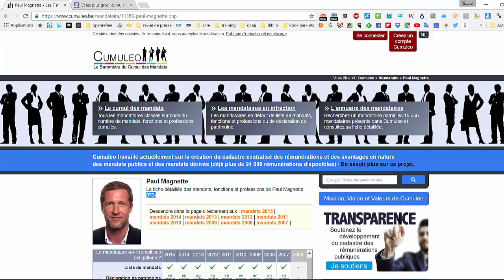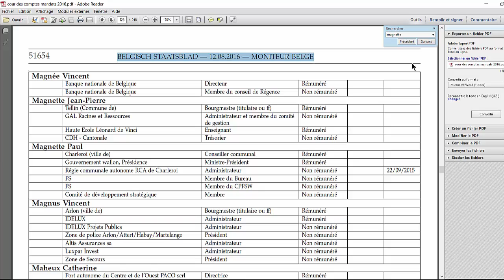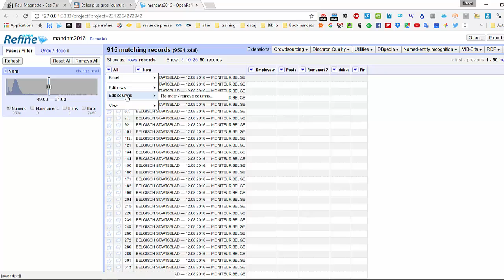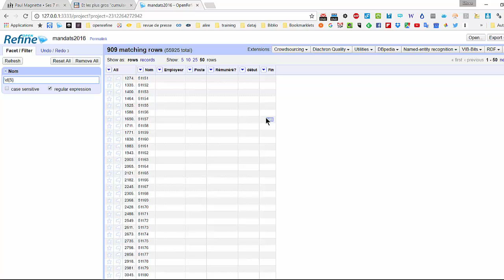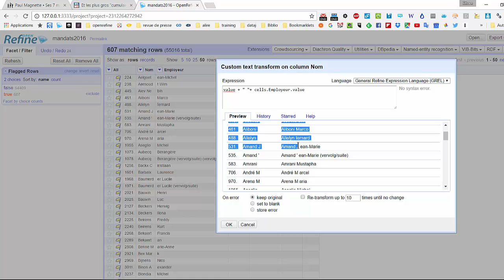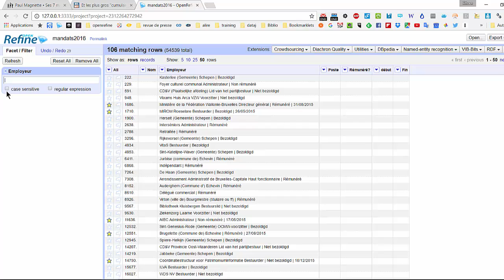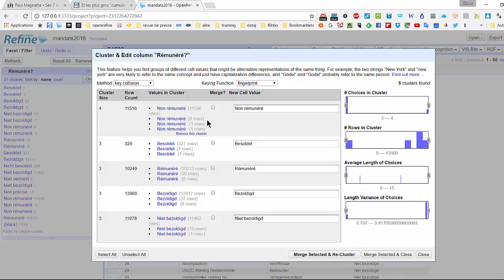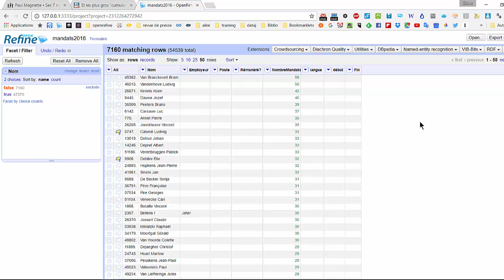Atelier Open Refine Data-Crypto Party (1/2) : les déclarations de mandats de la Cour des Comptes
Résumé (accéléré) du premier atelier Open Refine. En réalité, nous ne sommes même pas arrivés jusque là, mais nous avons vu des choses qui ne figurent pas dans la vidéo (historique d'Open Refine, initiation aux expressions régulières...)